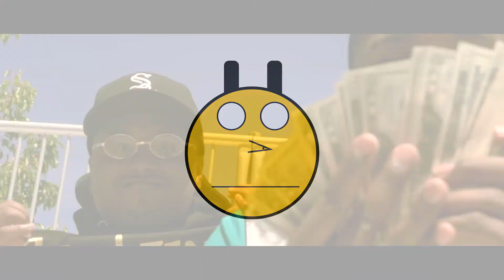Almighty J Money x Lil Vell - NBA [Music Video] Shot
Almighty J Money x Lil Vell - NBA (Music Video) Shot & Edited By @YngZayTV

Music not owned by @YngZayTV